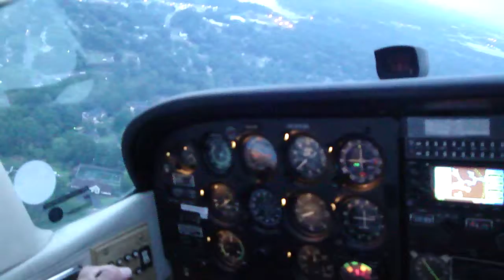Cessna 172RG Landing Hickory, NC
Landing in a Cessna 172RG at Hickory Regional Airport in North Carolina. KHKY